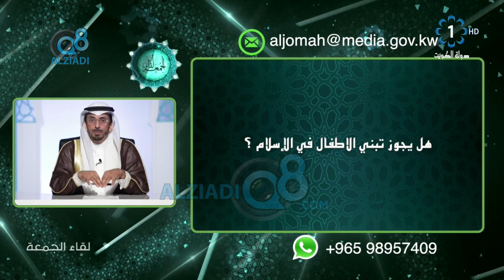سؤال للشيخ محمد الطبطبائي: هل يجوز تبني الأطفال في الإسلام ؟